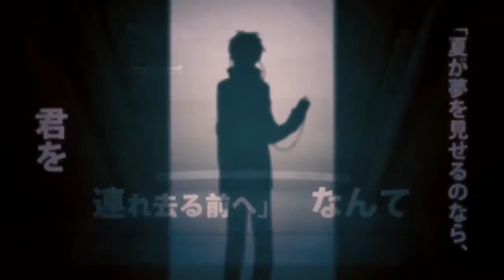【櫻歌ミコ第２形態】 ロスタイムメモリー 【UTAUカバー】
【音源名】多音階連続音